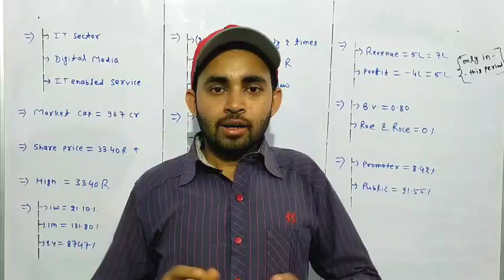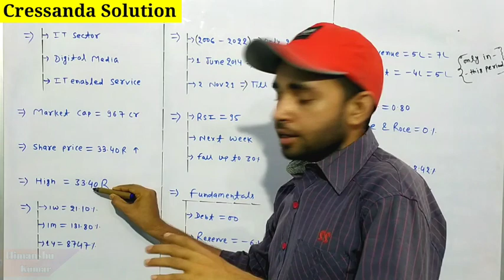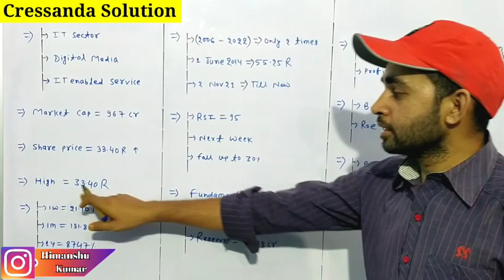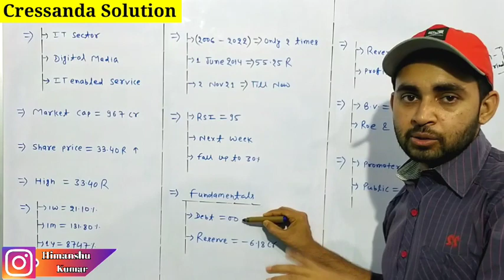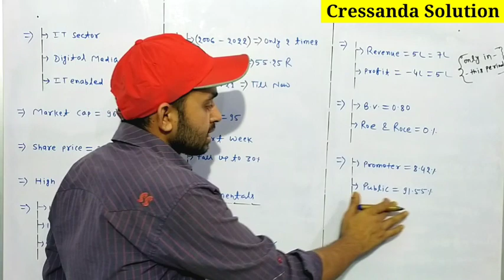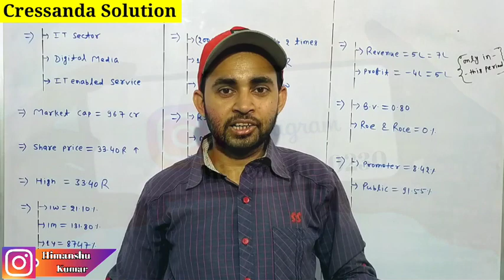Cressanda solutions share latest news | Future Of India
In this video you will know about Cressanda solution share latest news and updates .

Hash Tags -

Please Note:-